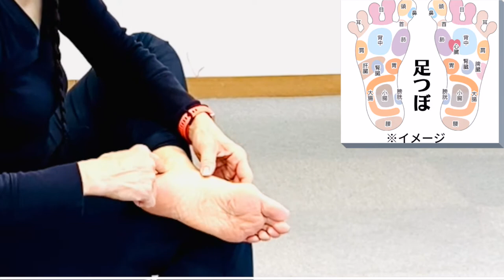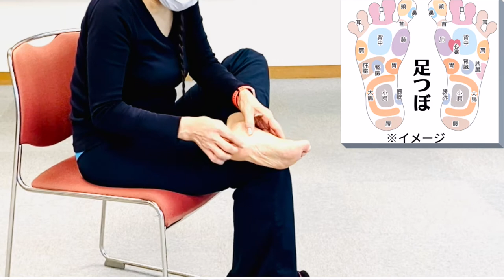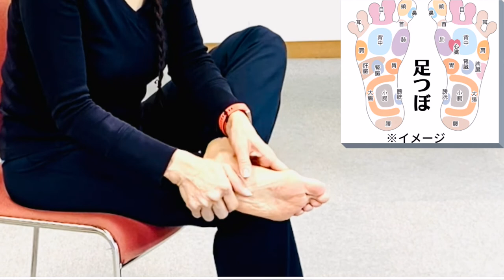一緒にやりながら覚える足のセルフマッサージ｜ウォーキングレッスン華ウォーク👠Walking Lesson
足指・足裏・足全体・ふくらはぎ・太もも・股関節、お家でできるセルフマッサージのポイントを一緒にやりながら覚えるレッスンです。
楽な姿勢でご自身の体調に合わせて無理のない範囲で行ってください。
ウォーキングレッスンの一コマを紹介しています。

姿勢の改善と正しく歩くために筋肉が大事です。エクササイズを習慣にすることでインナーマッスルが自然と鍛えられます。

美しくなる歩き方をマスターすると、細くてしなやかな筋肉ができて代謝がよくなります。無理なダイエットや運動をしなくても、美脚、ウエストのくびれやヒップアップ、二の腕シェイプにも効果的で、バランス良くスタイルアップができるはずです。
ただし、続けることが大事です。華ウォークのエクササイズは数秒から数分で、仕事の合間や家事をしながら気軽にできます。日々の習慣が身体をつくり人生に影響します。反り腰や猫背O 脚など間違った姿勢や歩き方が習慣になっていると、腰痛や肩こり膝痛など痛みの原因になったり、将来的に歩行が困難になるリスクが高くなります。今まで無意識に行っていた「姿勢」や「歩行」を見直すことで加齢に伴う不調やトラブルの予防や改善が期待できます。

華ウォークウォーキングレッスンは2016年にスタートしてから10代から60代〜まで男女問わず、たくさんの方々にご参加頂いております。特徴としては、一人ひとりの魅力を引き出すエレガントでかっこいい立ち居振る舞いを、現役モデルの講師から直接学べることです。笑いの絶えないレッスンは参加するだけで元気になります。
ーーーーー
レッスン内容
ーーーーー
★正しい姿勢のつくりかた
★体幹を強くするエクササイズ
★歩きながらのエクササイズ
★スニーカーで正しく歩く
★ハイヒールや革靴で正しく歩く
★手の振りとポージング、ターン
★足のマッサージ（セルフケアのポイント）

講師紹介
Kayoko Hanada
花田香代子
愛知県出身
1958年3月19日生まれの63歳
モデル
デューク更家認定ウォーキング講師
ウォーキングインストラクター
企業研修講師（接客マナー、メイク、コミュニケーション）